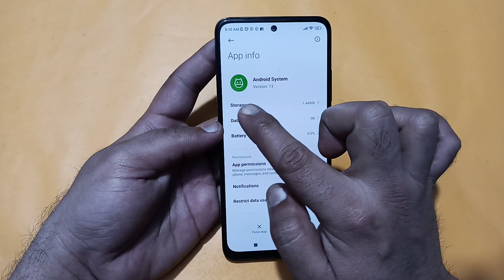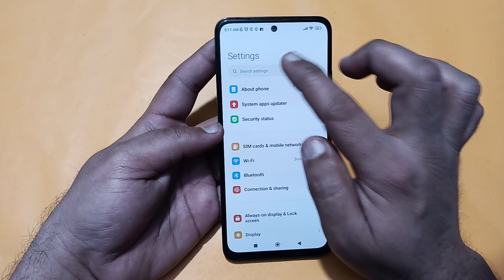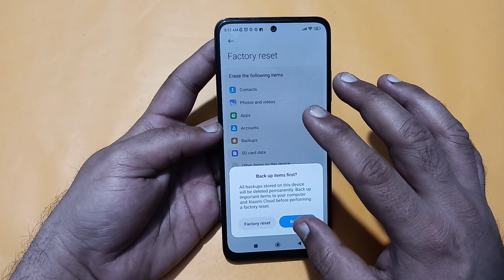poco x6 neo mic speaker not working, poco x6 neo ka microphone problem kaise solve Karen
Best powerful CPU under 10k

60-Inch Tripod with Bag

7 Socket 6A Extension Board